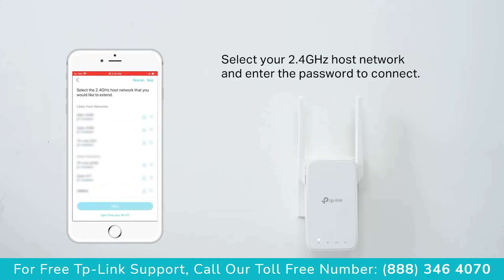Tp-link Range Extender Re315 Setup Via Tether App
TP-Link extender setup support presents how to install and set up the TP-Link WiFi Range Extender RE315 via Tether App.

RE315 AC1200 Mesh Wi-Fi Range Extender
Eliminate weak signal areas with whole home WiFi coverage.
2.4 GHz (300 Mbps) and 5 GHz (867 Mbps) dual-band WiFi connection ensures more stable wireless experience.†
Creates a Mesh network by connecting to a OneMesh router for seamless whole-home coverage.‡
Adaptive Path Selection – connects to the fastest connection path to the router automatically and runs at top-speed.
High Speed Mode – maximizes speed by using one WiFi band as dedicated backhaul, ideal for HD streaming and gaming.
AP Mode – create a new Wi-Fi access point to enhance your wired network with Wi-Fi capability.
Smart Signal Indicator - helps to fi­nd the best location for optimal Wi-Fi coverage by showing the signal strength.
Push the WPS button to easily connect to the router and you can uniformly manage from the Tether app or Web UI.
Works with any Wi-Fi router or wireless access point.

How to configure Range Extender via Tether APP

Step 1: Plug the Extender in the socket, and reset it if you ever configured it before.
Step 2: Connect your phone/iPad to the Wi-Fi signal of the Range Extender.
Step 3: Open the Tether App, and click your extender to login it.
Step 4: Select the main router’s Wi-Fi name (2.4G and 5G) and input the Wi-Fi password of them.
Step 5: Configure the extended network, you can click the “Network Name” to edit it, but the password of your extended networks are same to the Host network. And then click “Next”.
Step 6: Check your configuration, including “Host Network” settings and “Extended Network” settings. After that you can click finish, and the extender will start applying your settings.
Step 7: Relocated your extender and reconnect to your network.
Additional step 1: Location Assistant.
Additional step 2: Modify the Wi-Fi name of the extender. In the Tools-Extended Network, you can edit the Wi-Fi name of the extender, when the extender’s Wi-Fi name is same to your main router, your devices could switch easier between your main router and extender.

This Video is the work of the TP Link support team